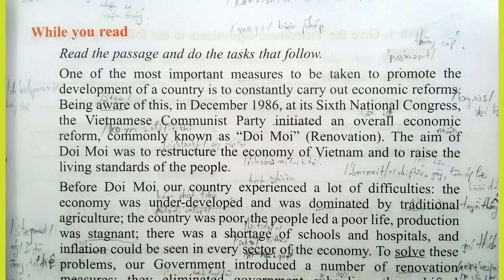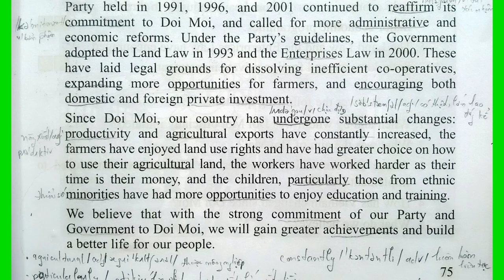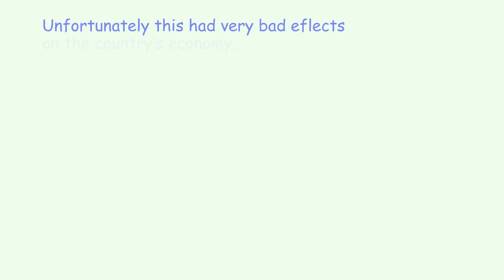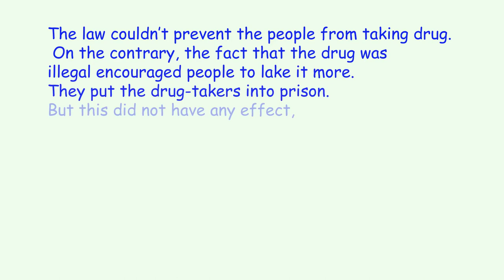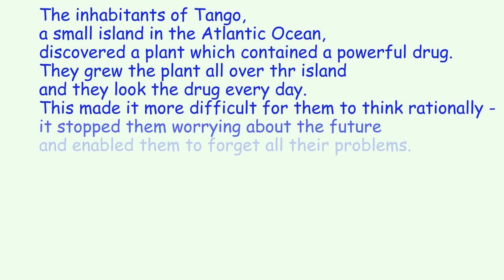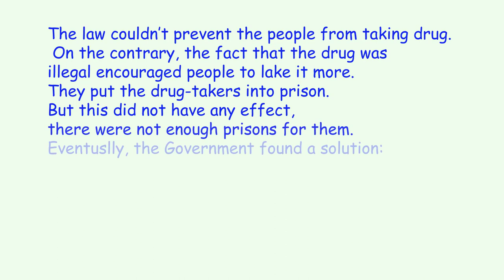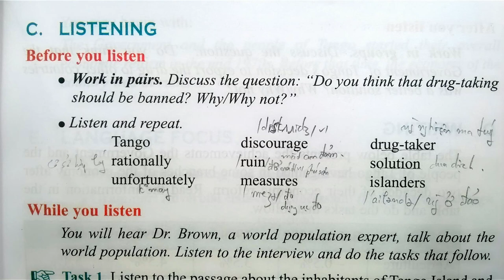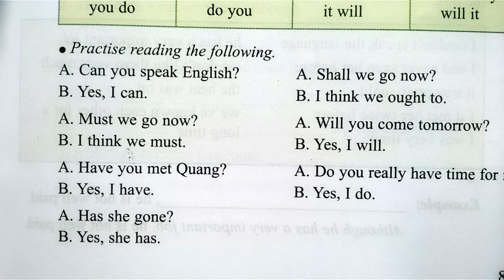Nghe Tiếng Anh Lớp 12 Unit 7 Full Trọn Bài